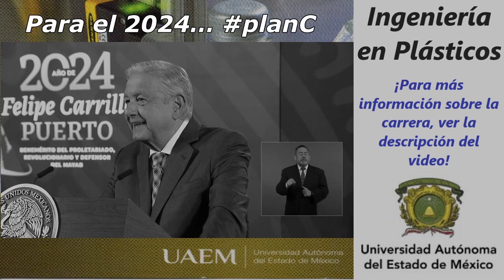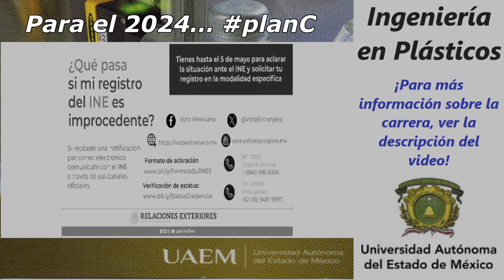personaje | Andrés Manuel López Obrador